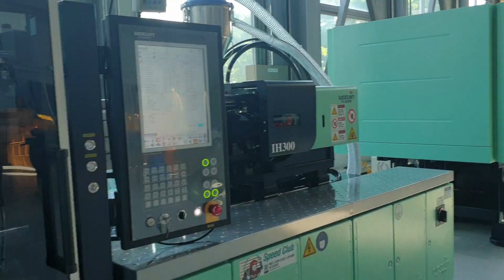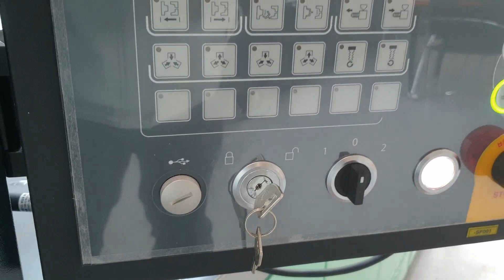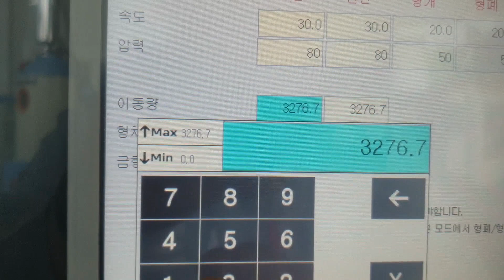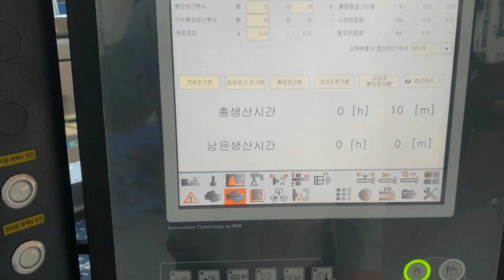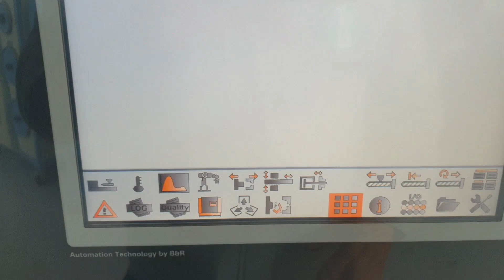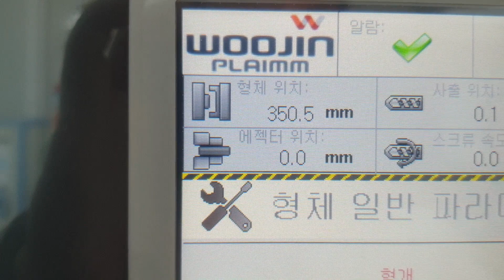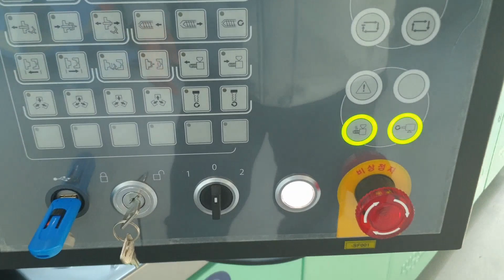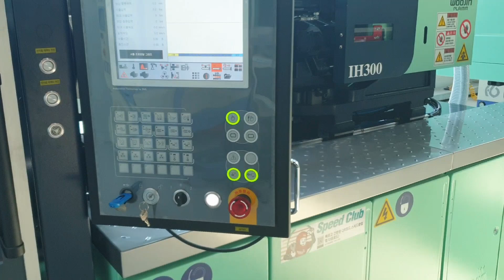TH130 A5 의 전체적인 모습과 화면 사용 설명입니다.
우진플라임 기술교육원에 설치된 사출성형기의 모습과 화면에 나와있는 기능을 설명한 영상 입니다. 앞으로도 다른 기종에 대한 설명도 자세히 올려 보도록 하겠습니다.